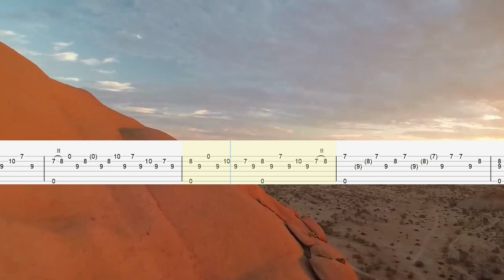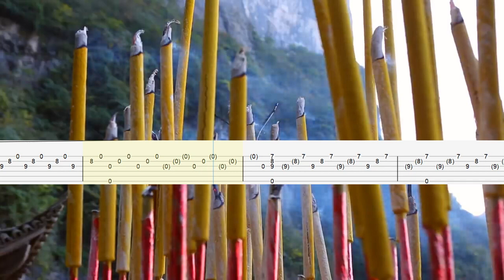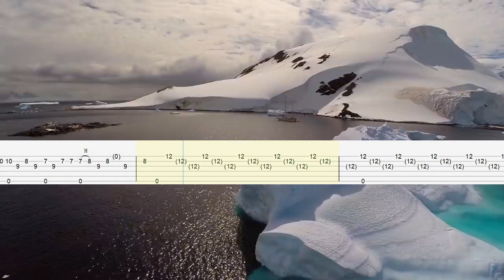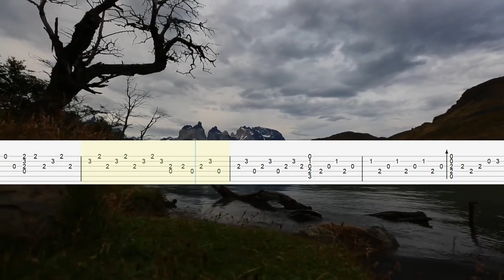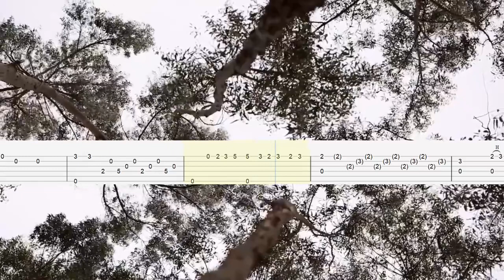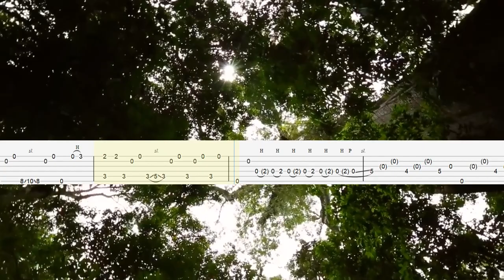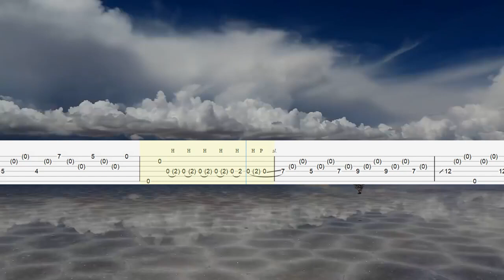Estas Tonne Internal Flight TAB original (Best Part 🔥)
estas tonne the song of the golden dragon reaction,
estas tonne tabs,
estas tonne the song of the golden dragon tutorial,
estas tonne the song of the golden dragon cover,
432hz music estas tonne,
estas tonne 6th sun,
estas tonne 8 string,
estas tonne 8d,
introspection